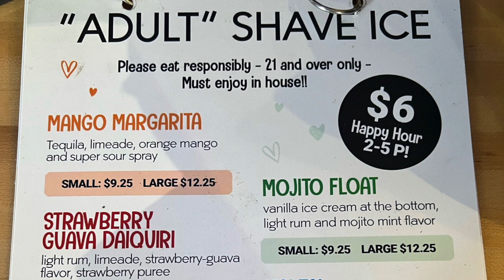Top 5 Maui Shave Ice: Breakwall Shave Ice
Getting a break from the heat is easy at Breakwall Shave Ice in Lāhainā, one of our Top 5 picks for shave ice on Maui.  This fun spot next to Down the Hatch in the Wharf Cinema Center on Front Street also offers something a little extra -- "adult shave ice!"  Learn about it in our video and get more details